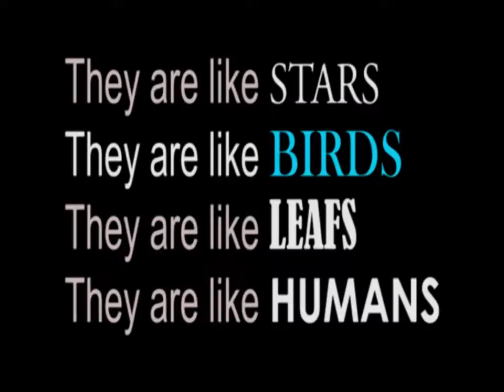CONCEPT PROMO | SHORT FILM | "Kite Lets Unite" | national integration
this is a concept promo.. why i made this film i.e. kIte lets unite. plz watch this concept promo and let me know your reviews ... cas im going to upload its first promo very soon... thankx